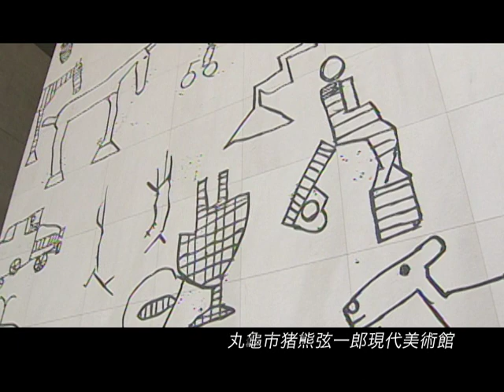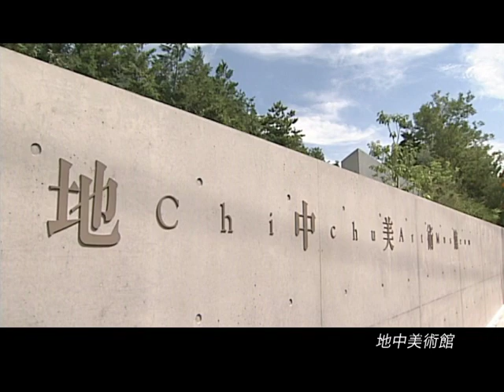日本香川縣瀨戶內海之美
香川縣位於首度被日本政府指定為國立公園的瀨戶內國立公園的中心點，在四國的東北部。地形呈現半月形，南部有讚岐山脈連綿不絕，北部則形成了讚岐平野。河川大多源自於讚岐山脈，往北流注入瀨戶內海。
面積為全國最小，平地與山地約各占一半面積。海岸線約總長700km，海面上散佈許多島嶼，風光相當明媚。一年四季溫暖少雨，並得天獨厚於瀨戶內海的明朗氣候。
面 積 約1,876平方公里
人 口 999,513人（2010.2.1最新數據）
鄉鎮市數 8市9町
特產品 工業製品（手套、冷凍調理食品、扇子、石工品等）
農林水產品（烏龍麵、橄欖、大蒜、盆栽等）

栗林公園-歷代的藩主耗費一百年的歲月細心培植許多花朵，在此大名庭園中綻放。在此有民藝館與可品嘗抹茶(煎茶)套餐的掬月亭。

金刀比羅宮-被供奉為海神並有許多信眾的「金刀比羅樣」。從參道到內部神社的石階沿道之間有大門、五人百姓、國家的重要文化財旭社與書院、社殿、寶物館等值得參觀之處。

瀨戶大橋-以六座橋連接瀨戶內海的瀨戶大橋為海上9.4km的道路鐵道併用橋，開通於1988年。在橋墩附近的瀨戶大橋紀念公園可以近距離眺望大橋。

屋島-為源平的古戰場，也是眺望瀨戶內海的絕佳景點。在呈屋頂狀的山頂上有屋島寺與新屋島水族館，是絕佳的兜風場所。

寒霞溪-被公認為日本三大美麗溪谷之一，也是代表瀨戶內海的名勝之一。在綿延數百公尺聳立的奇岩絕壁上，綻放著新綠與杜鵑花，以及被楓葉染紅的景色，被公認為絕景。

直島為自然與藝術融合之島。在此可欣賞瀨戶內海的多島美與安藤忠雄設計的BENESSE HOUSE，以及地中美術館、家PROJECT等與自然融為一體的藝術創作。安藤忠雄與李兔煥所共同設計的新美術館即將於2010年開幕。

二十四之瞳電影城-此處保存了電影「二十四之瞳」的開工場景，並有大正・昭和初期的村莊以及岬之分教場以及壺井榮文學館。展示1950年代日本電影海報和照片的「KINEMA之庵」相當受到歡迎。

小豆島溫泉鄉-觀光之島小豆島上遍佈著許多溫泉，您可在土庄町的夕陽之丘與銀波浦、鹿島、土庄港、土庄東港、小豆島町的吉田等地的度假式旅館裏，享受溫泉之樂。

金比羅溫泉鄉-位於金刀比羅宮腳下的豪華溫泉鄉。在附近有金刀比羅宮以及舊金毘羅大劇場(金丸座) ，另外還有利用酒倉庫改造而成的酒類博物館、海洋科學館，以及町立歷史民俗資料館。